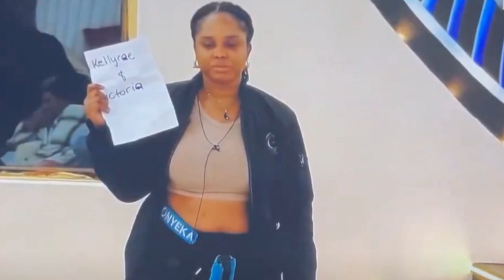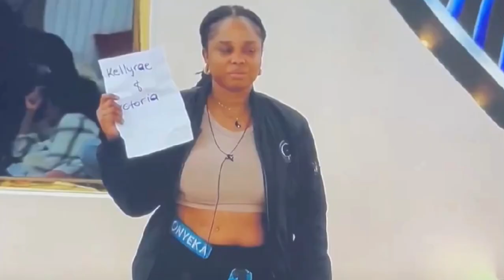BBNAIJA 2024 HIGHLIGHTS : MOST HEARTBREAKING NOMINATIONS EVER!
Get ready for an emotional rollercoaster as BBNaija Season 9 takes a dramatic turn with the latest twist in nominations style, witness the game-changing moment when Big Brother shakes up the nomination process. In this gripping episode, Big Brother really threw a curveball into the nomination process as Housemates were faced with a time crunch to make their eviction choices, who will be on the chopping board? Join us as we break down the shocking nominations, reactions from the housemates, and the impact this will have on the game moving forward.Don’t miss out on the drama and surprises that BBNaija is known for!